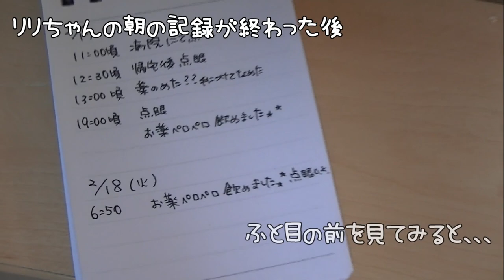ジャンガリアンハムスターリリちゃんの療養生活１日目＊周りの子たちがソワソワしておりました☆( *´艸｀)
4人とも女の子です。

≪アリス＊Alice≫
生まれ：2018年4月頃＊1歳10ヵ月＊
品種：ジャンガリアンです。
性別：女性
職業：ペット
趣味：寝る事　食事　もぐる事
好物：お肉　ブロッコリー　かぼちゃ
特徴：仕草がとてもかわいいです。冬に備えて造ったハウスが芸術的です。

≪バニラ＊Vanilla≫
生まれ：2018年11月頃＊1歳3ヵ月＊
品種：パールドワーフです。
性別：女性
職業：ペット
趣味：寝る事　舐める事　立つ事
好物：ブロッコリー　サラダ菜　にぼし
特徴：キレイ好きな女の子です。ハウスの中が女の子らしく造られています。かわいいです☆

≪ララ＊Lara≫
生まれ：2019年7月頃＊7ヵ月＊
品種：ブル－サファイア
性別：女性
職業：ペット
趣味：ママと戦う事　かじる事　ママの手の上でくつろぐ事
好物：ブロッコリー　ささみ肉　にぼし
特徴：警戒心が強く近づくとすごい形相で怒られます。なのに手の上に乗るととてもしおらしくなります。

≪リリ＊Liri≫
性別：女性
職業：ペット
趣味：寝る事　トンネル遊び
特徴：とっても温厚でのんびりした女の子です。ハウスを覗こうとするとすごい形相で怒ります。

え？コレ？ハムスターのテンション爆上がりアイテムが謎すぎる…可愛い癒しHamster joy explosion! What is a secret item?

ハムスターにお菓子の家をプレゼントしたつもりが詰め込み作業になてしまった。No.122